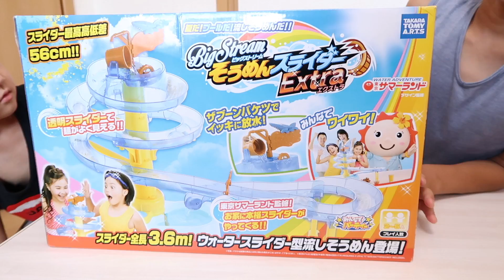ビッグストリーム そうめんスライダー エクストラ【かとちゃん】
タカラトミーアーツの「ビッグストリーム そうめんスライダー エクストラ」がやってきました。かとちゃんは冷たいそうめんが好きなので、やっと夢がかないました^^。サマーランド監修のスライダーは楽しくて、ずっとそうめんや氷を流して楽しんでいました。